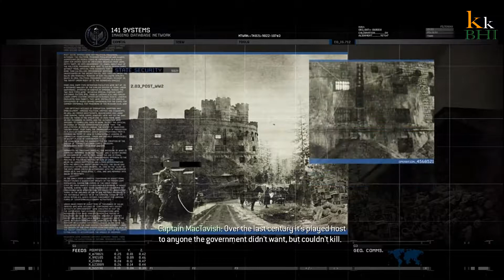Call of Duty Modern Warfare 2 Gameplay Part 9 THE GULAG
The gameplay of Call of Duty: Modern Warfare 2 revolves around fast-paced gunfights against enemy combatants.The player controls a soldier, and can perform several actions, including jump, sprint, crouch, lay prone, and aim down their gun's iron sights.When the player is shot by an enemy, blood will splatter their heads-up display (HUD), denoting that they have taken damage; if the player avoids gunfire by taking cover, their health will recover.The HUD also displays other information, such as a compass, a mini-map, and the player's current ammunition count.

The game features traditional guns, including assault rifles, shotguns, handguns, and sniper rifles. The player will be given specific guns at the beginning of each level, but may switch them out with another gun they find.Some guns have attachments, such as suppressors, and heartbeat sensors.The player can also use grenades and flashbangs when faced with a large group of enemies, as well as a knife for close quarters combat.In some levels, the player will be given special equipment, such as night vision goggles, or a laser designator.

I hope you guys enjoyed the video, leave your comments about your favourite part and do give some suggestions!! and Give it a big thumbs up.